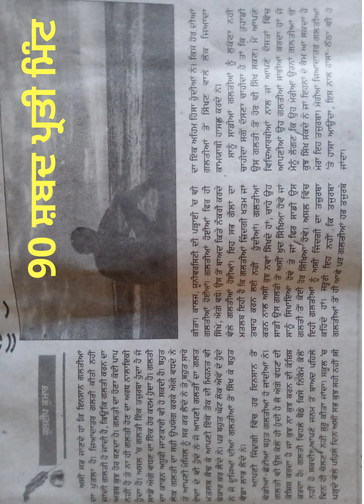90 wpm Punjabi Shorthand Dictation | Punjab State Stenographer | Punjab State Steno Typist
90 wpm Punjabi Shorthand Dictation | Punjab State Stenographer |  Punjab State Steno Typist |Punjabi Shorthand Dictation
punjabi Stenographer
80 wpm Punjabi Shorthand Dictation
90 wpm Punjabi Shorthand Dictation
100 wpm Punjabi Shorthand Dictation
110 wpm Punjabi Shorthand Dictation
120 wpm Punjabi Shorthand Dictation
70 wpm Punjabi Shorthand Dictation
60 wpm Punjabi Shorthand Dictation
50 wpm Punjabi Shorthand Dictation
40 wpm Punjabi Shorthand Dictation
Punjabi Shorthand Practice
Punjabi Essay
Punjabi grammer
Punjab GK
Punjab recruitment